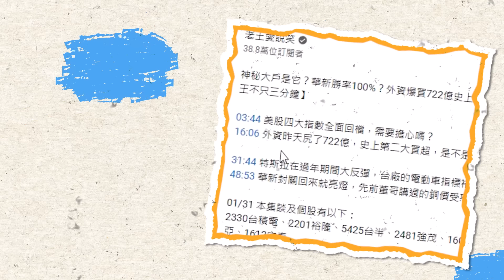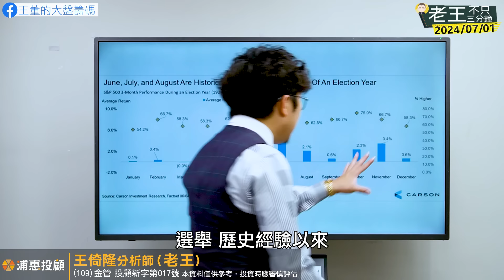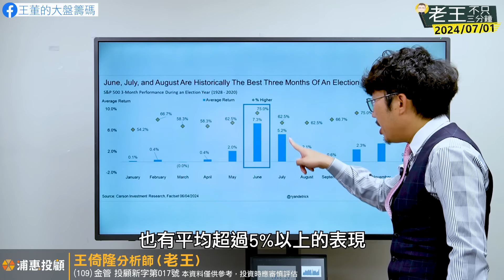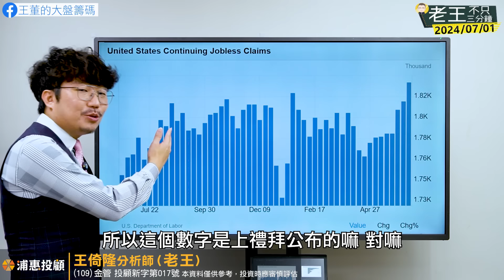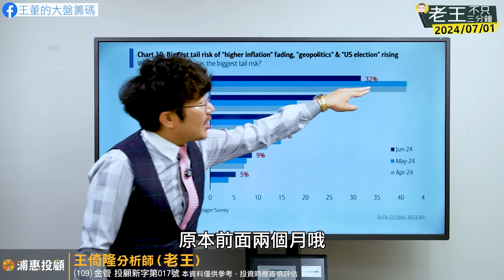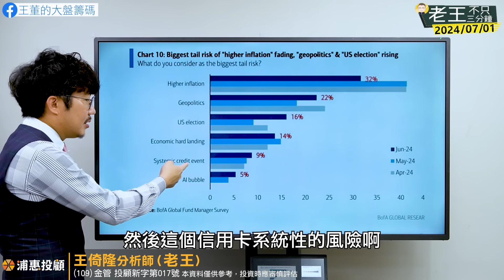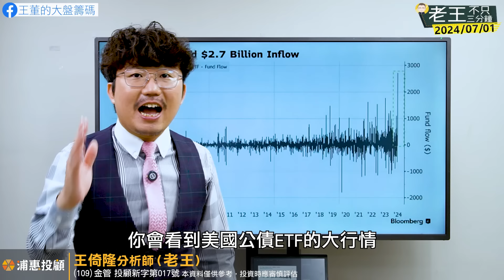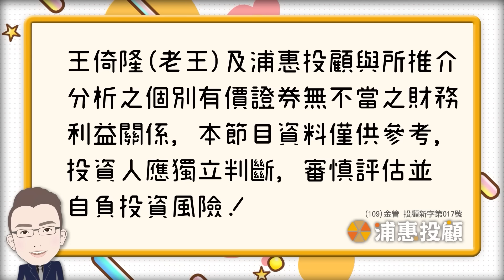選舉年神奇密碼！不管誰贏都會漲？2024/07/01【老王不只三分鐘】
01:17 董哥您覺得川普跟拜登上周五的辯論會如何？美股應該是誰當選才比較會漲？